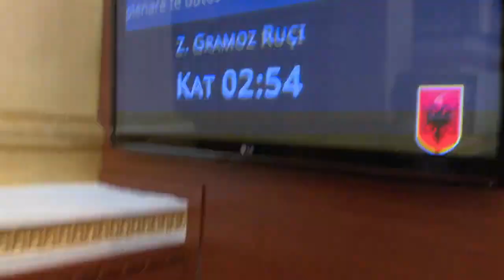SHKODRAWEB Media IMjeket kontrollojne deputetet per temperaturen para seancës plenare,maska e doreza